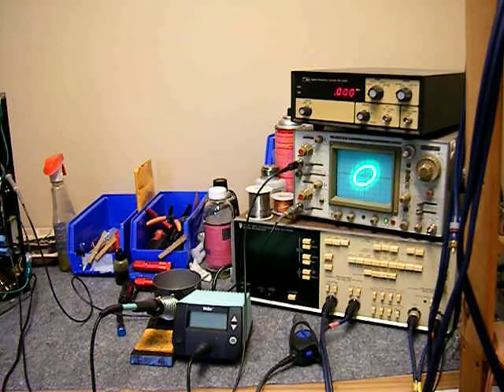Nakamichi cassette deck repair, part 4.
Nakamichi Classic transport refurbish Part 4, final test and alignment.